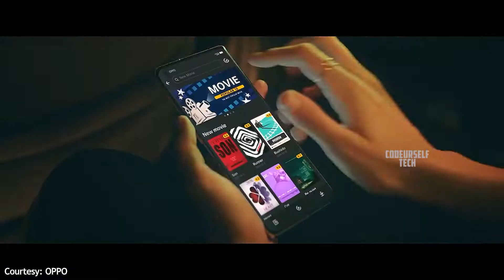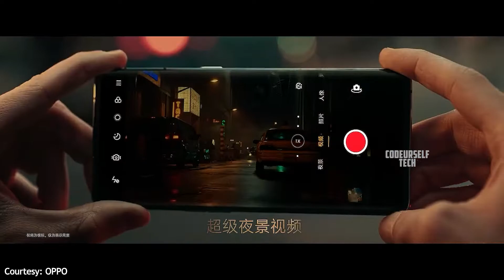Indian Launch Date of 90Hz Display OPPO Reno 4 Pro 5G, Specifications, OIS Camera (In English)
OPPO is launching the 48MP 5G smartphone the OPPO Reno 4 Pro 5G in India. This video is about the Indian Launch Date of 90Hz Display OPPO Reno 4 5G, Specifications, 48mp OIS Camera and much more  Details (In English)